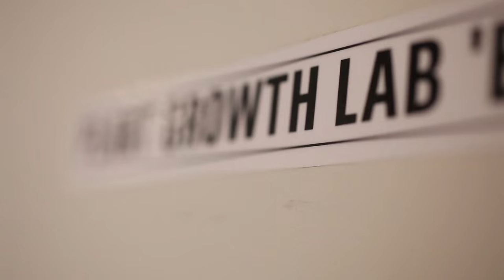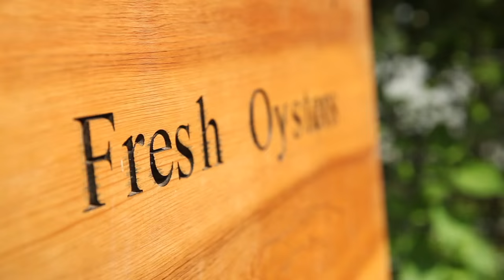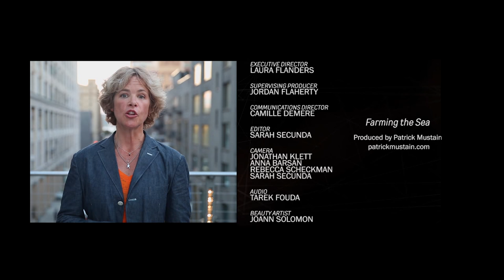Food, Land, and Freedom: Jalal Sabur & Raymond Figueroa, Jr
Land and food has been used as a weapon to keep people of color in second class status, in this episode Laura looks at the ways it can be used as a tool for liberation. Jalal Sabur & Raymond Figueroa are using fresh food to rebalance the scale and dig up the school to prison pipeline. Jalal Sabur is the co-founder of the Freedom Food Alliance, a collective of farmers, political prisoners, and organizers in upstate New York, and Raymond Figueroa, Jr. works with the Friends of Brook Park, an alternatives-to-incarceration program that works with young people affected by the prison system. Also in this episode, fisherman Bren Smith is modeling a future for fishing after fish - with kelp farming. All that and a few words from Laura on giving thanks and food power.